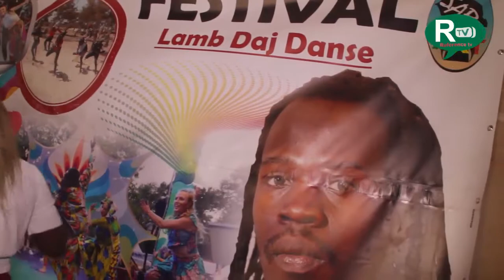FESTIVAL DE DANSE LAMB DADJ A YEUMBEUL